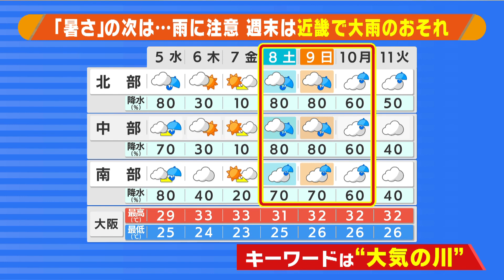梅雨の晴れ間「なぜこんなに暑くなる？」 今後"大気の川"が近畿にも...週末は大雨に注意【ＭＢＳニュース解説】（2023年7月4日）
７月４日は近畿各地で厳しい暑さとなり、京都では午後３時半すぎに最高気温３５．８℃を観測。今年初の猛暑日となりました。まだ梅雨ですが、なぜこれほど暑くなるのか。また、この週末に予想される大雨の要因について、気象予報士の前田智宏さんに聞きました。